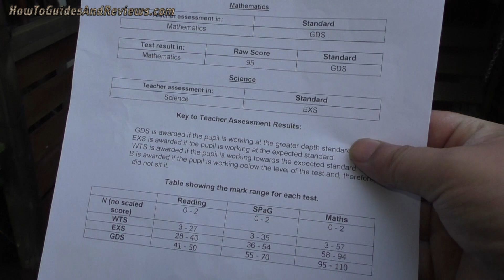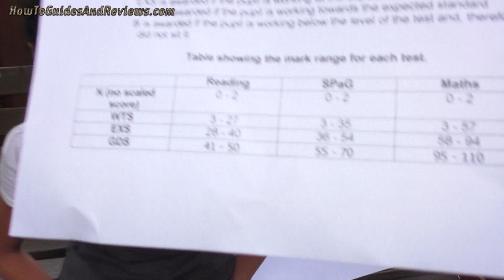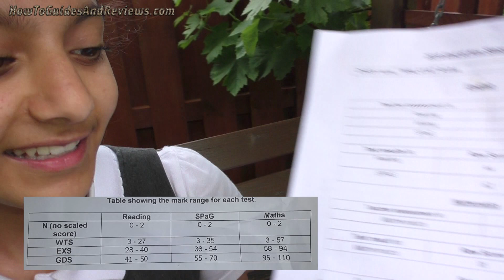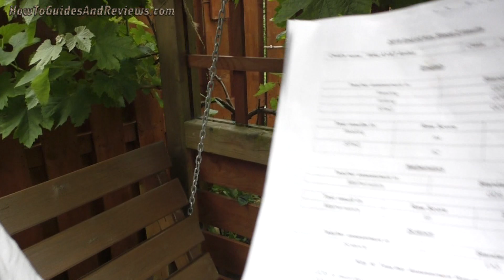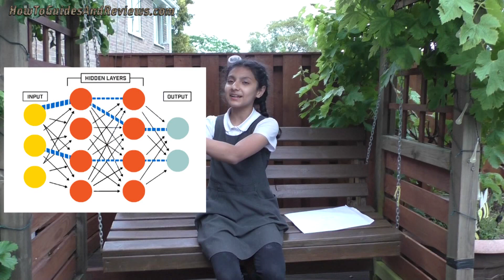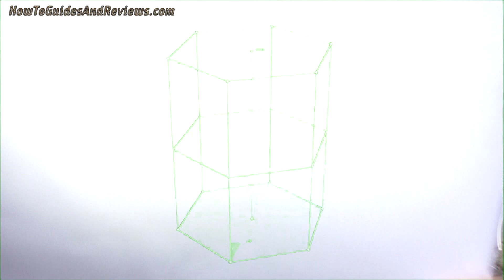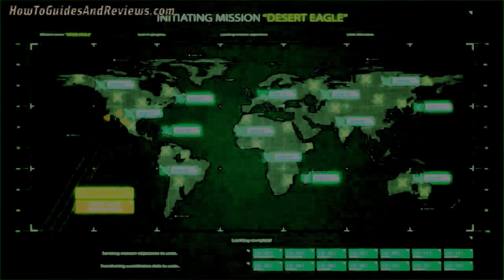Key Stage 2 SATS Tests Results Grades and Scores GDS, EXS, WTS Explained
Britain's 600,000 10 and 11 years got their Key Stage 2 SATS results this week with assessments and scores for English, Grammar and Maths tests that took place at the end of Key Stage 2 just prior to their move to secondary school in September. So find what the SATS results are all about, what do the terms GDS, EXS and WTS exactly mean our latest video.